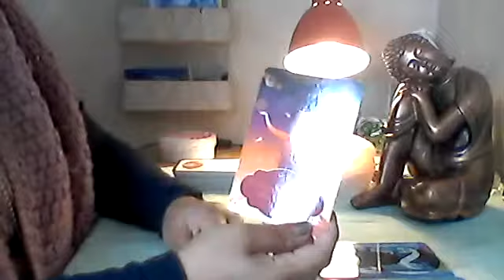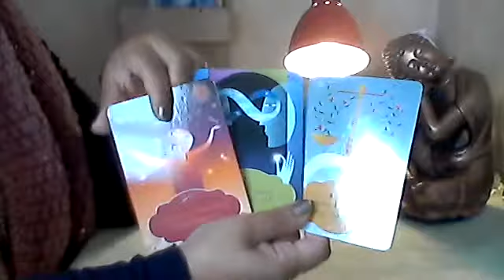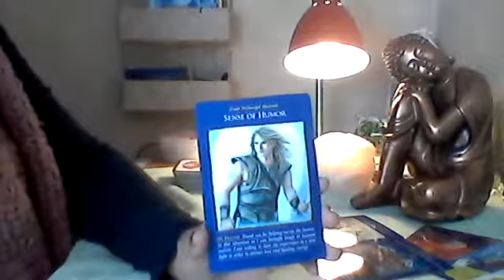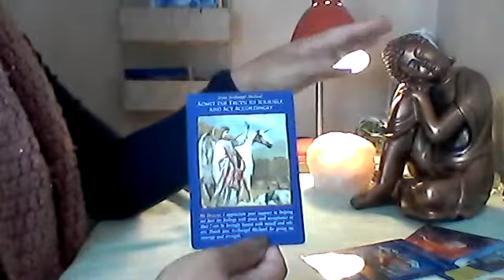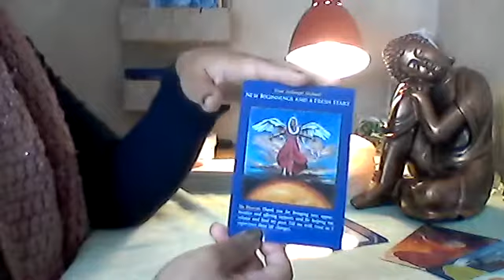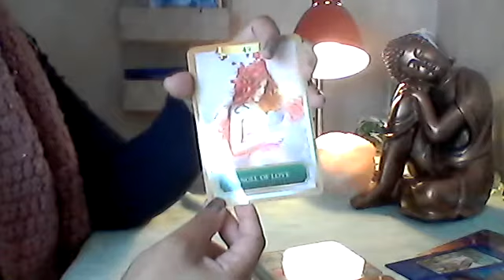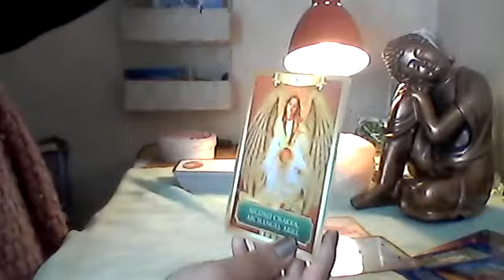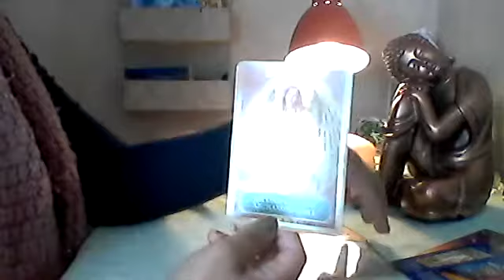Twin Flames-Why Delays?Important to Understand.15/09/17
Why the delays and lack of seeing my twin in the physical.
Keep strong on this journey and see the fun side of the process.